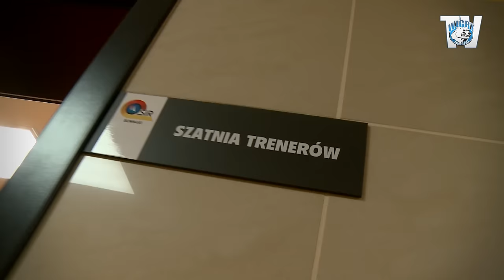Kulisy | Wigry Suwałki - Bytovia Bytów 2:2 (22.08.2015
Relacja z przygotowań do meczu i skrót spotkania!